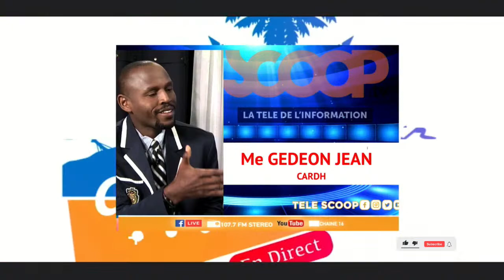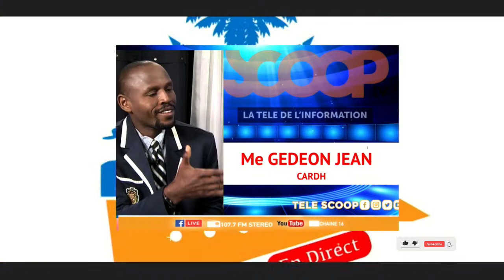EMISSION HAITI DEBAT - SCOOP FM | BONJOUR HAITI INFO | 27 AVRIL 2023